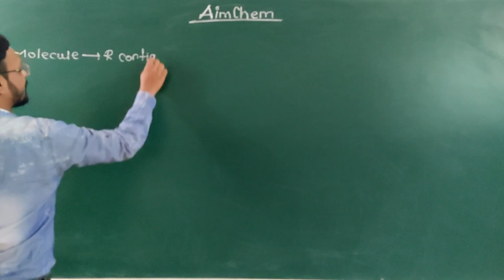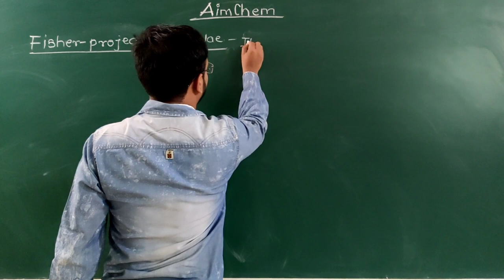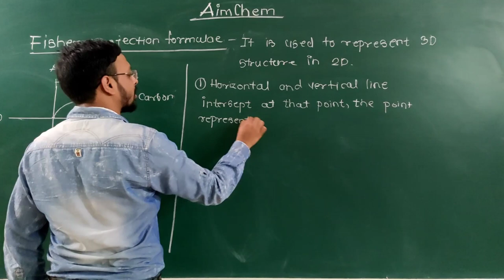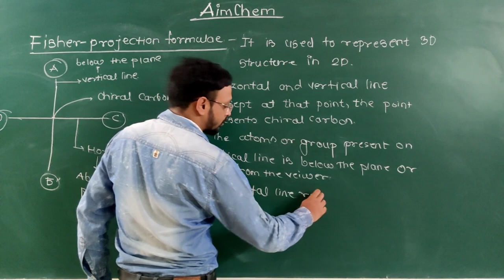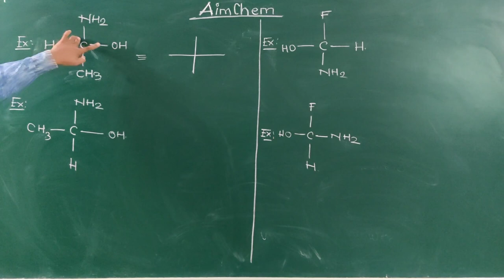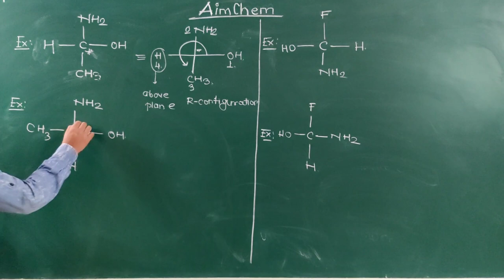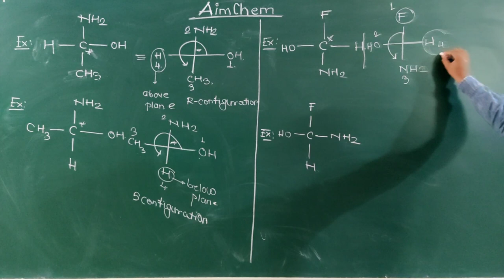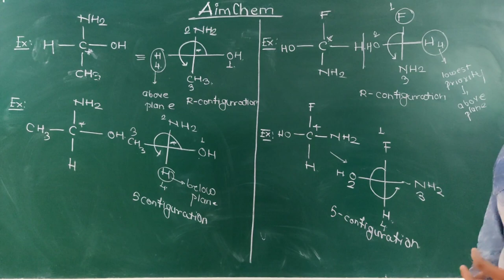R and S configuration in fisher projection formulae